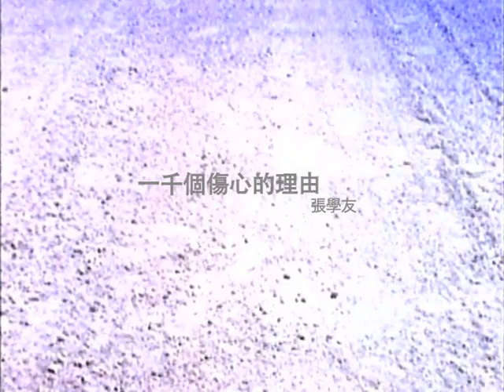MV - JACKY CHEUNG 張學友 SAD SONGS 一千個傷心的理由 Directed by Susie Au